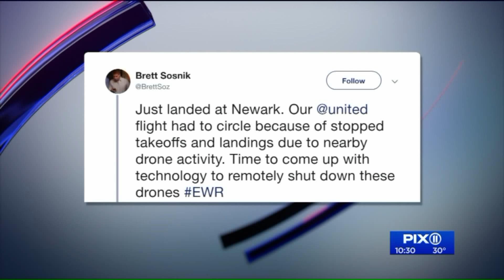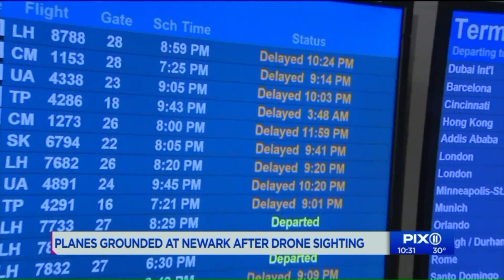Flights briefly stopped at Newark Airport after reported drone sighting near Teterboro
Flight arrivals at Newark Airport were briefly suspended Tuesday evening after a drone was spotted over another nearby airport, officials said, in the latest incident of the unmanned aircraft affecting commercial air travel.